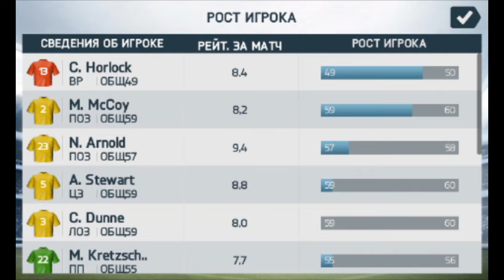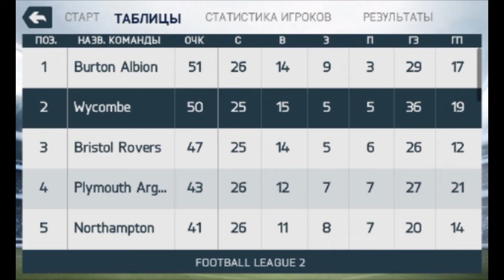ФИФА МОБАЙЛ|КАРЬЕРА ЗА БИЧ КЛУБ #15